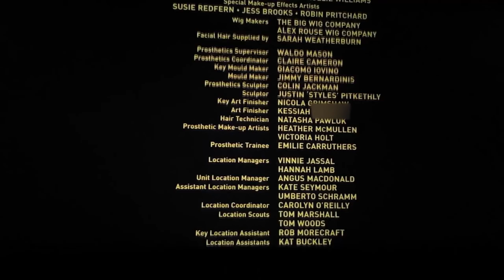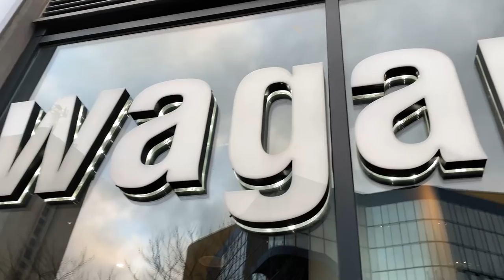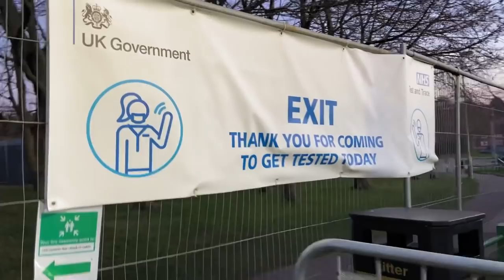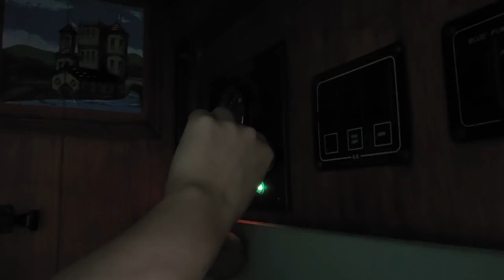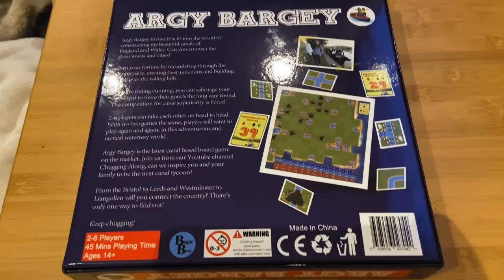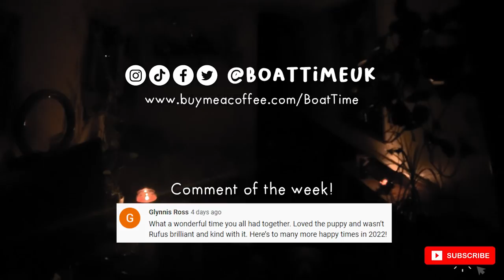Stuck in ISOLATION | Covid ruins our plans - 29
Episode 29 - Stuck in isolation
As the Christmas holiday festivities draw to a close we spend the last few days seeing as much of our family and friends as possible. We brace ourselves for the return to work and our daily routines, but everything changes because of one tiny purple line... 👀 Join us for a taste of what self-isolation is like on a narrowboat, and how much of a spanner it can throw into your 2022 plans 😷😢

We love your comments and ready every single one